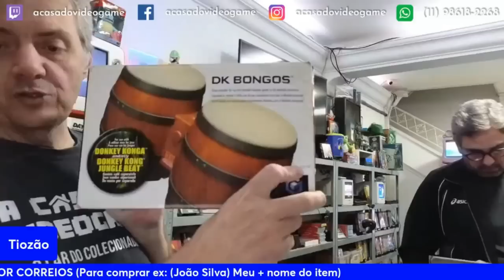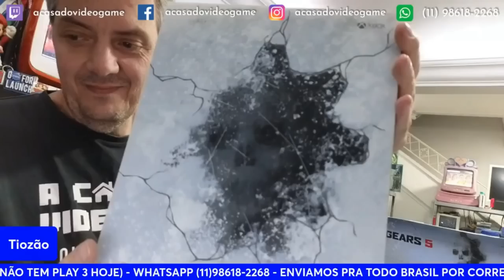OS MELHORES ITENS DA ULTIMA LIVE DO TIOZÃO PT.15